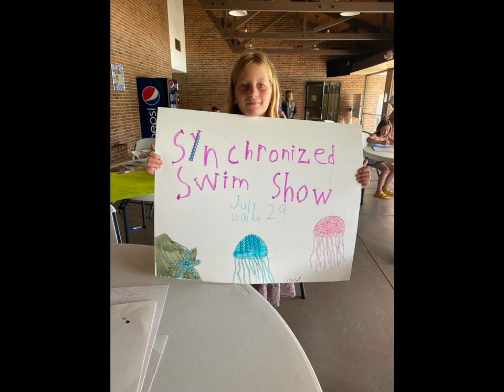Synchro 2023 Battle of the Bands